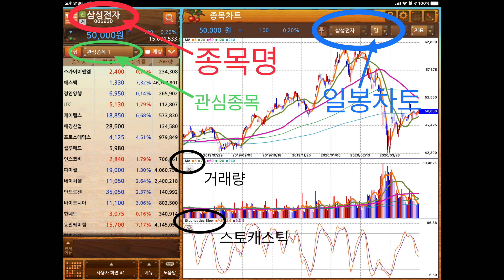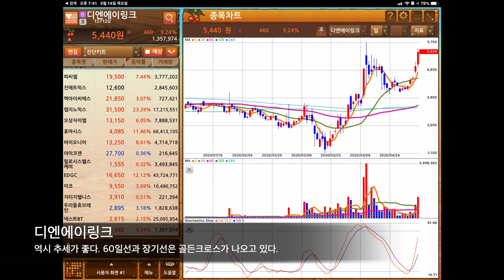씨젠 실적발표로 상한가 도달 특집!! 다른 코로나19 진단키트 관련주도 상승 예상!! 그래서 현재 차트 상황 정리합니다.